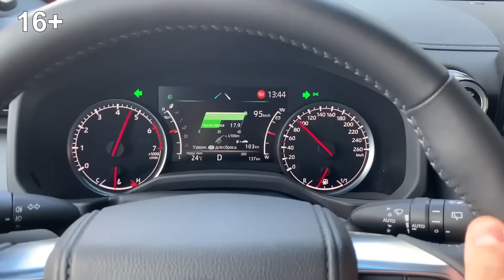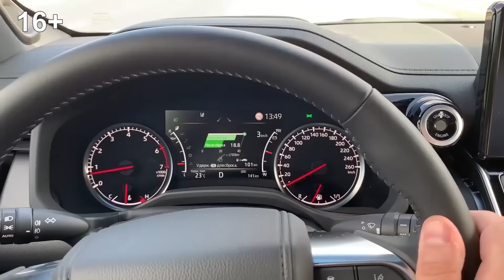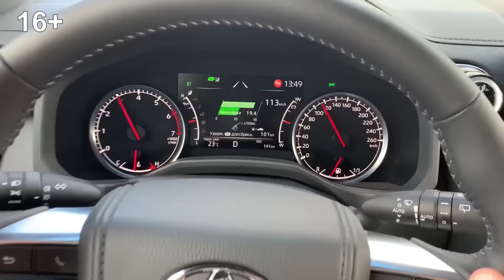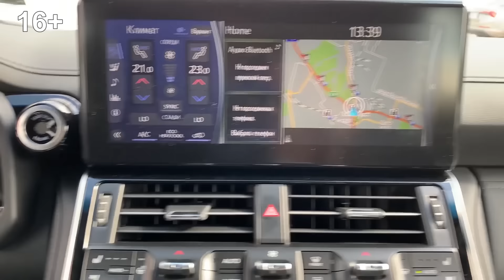Крузак Всея Руси. Toyota Land Cruiser 300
Целых 14 лет прошло с момента показа Land Cruiser 200.
И вот, наконец, гигантская корпорация Toyota подарила миру новый эталон в области люксовых внедорожников Land Cruiser 300.
На удивление и вопреки всем тенденциям он стал выше, не отказался от заднего моста-сменил V8 под капотом на битурбо 3.5T V6. 415 ЛС.

2:40 Разгон 0-100 Land Cruiser 300 (acceleration 0-100 land cruiser 300)
3:49 Разгон 0-100 Land Cruiser 300 (acceleration 0-100 land cruiser 300)

As many as 14 years have passed since the show of the Land Cruiser 200.
Finally, the giant Toyota Corporation has given the world a new benchmark in luxury SUVs, the Land Cruiser 300.